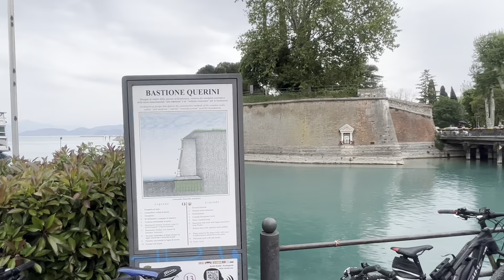PESCHIERA DEL GARDA AND VERONA ADVENTURE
Verona Italy